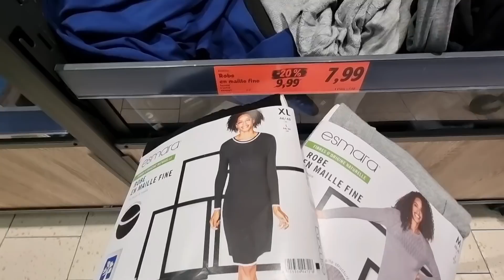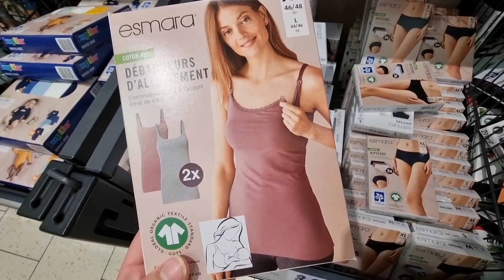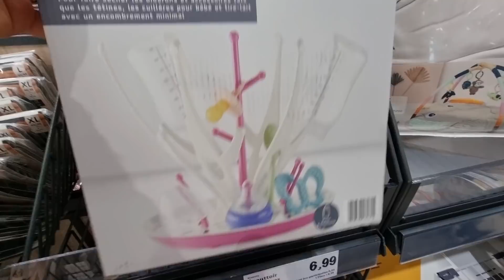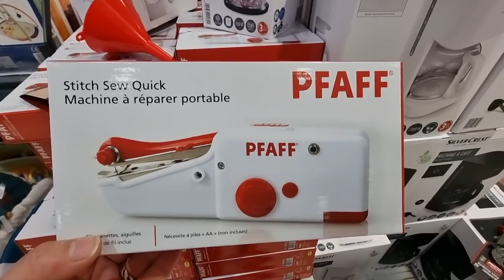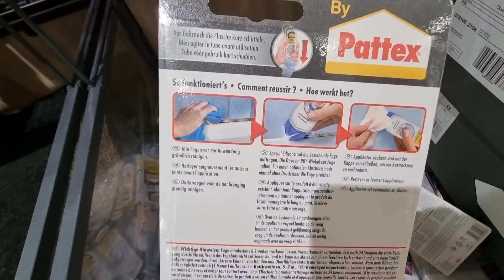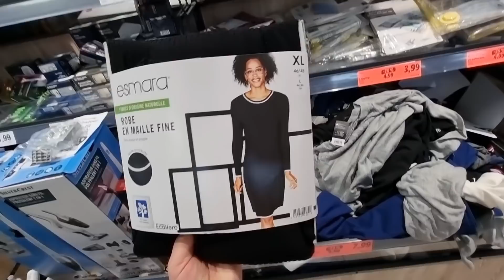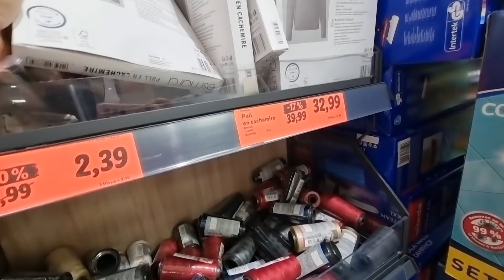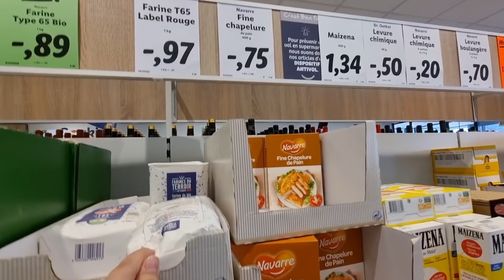جديد وتخفيضات ليدل LiDL لهاد الأسبوع 14/03 غادي نوضح لكم على زيت والدقيق واش غادي اتقطع ؟؟؟